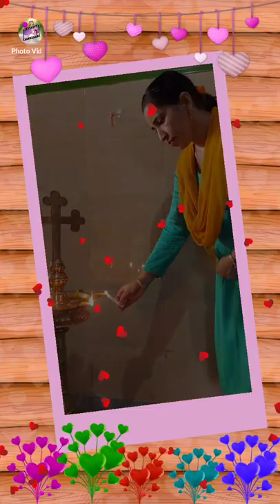Sacred Heart convent kindergarten Reopening day